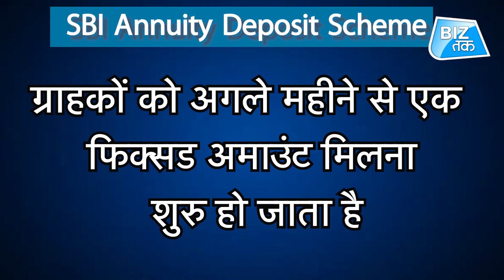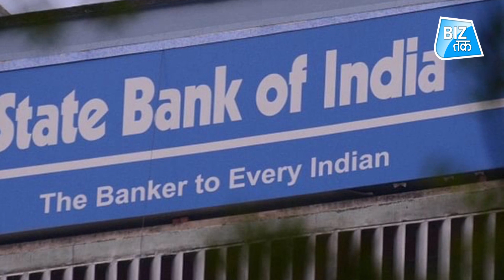SBI दे रहा है कमाई का खास मौका ! । BizTak